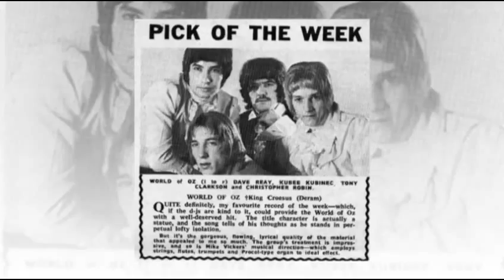World Of Oz - Beside The Fire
+++ Unreleased In The UK +++ World Of Oz - Beside The Fire